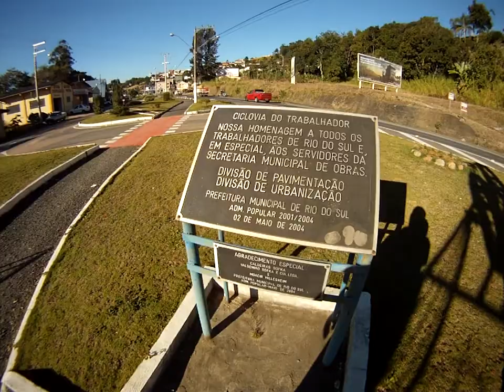Ciclovias, inteligentes, integração com vias publicas, Rio do Sul, SC, Brasil, Marcelo Ambrogi.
Ciclofaixas, Ciclovias, inteligentes, integração com vias publicas, Rio do Sul, SC, Brasil, Marcelo Ambrogi.

Passeio nas calçadas, pontes e caminhadas na área rural de Rio do Sul, show de imagens e vida silvestre, o grande Rio Itajaí-Açu, é o Rio do Estado de Santa Catarina, no Brasil, no alto vale, parabéns à Prefeitura Municipal de Rio do Sul, boas idéias para os ciclistas e bikers, muito bom.

Ciclofaixas, Ciclovias, inteligentes, integração com vias publicas, Rio do Sul, SC, Marcelo Ambrogi